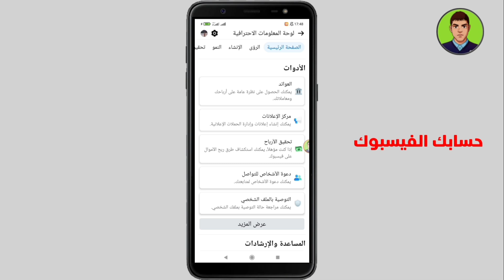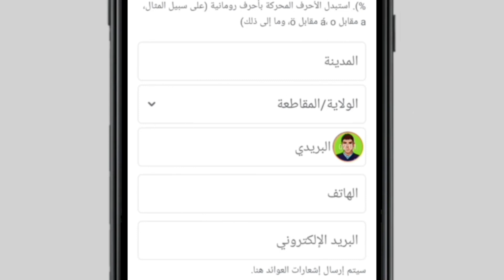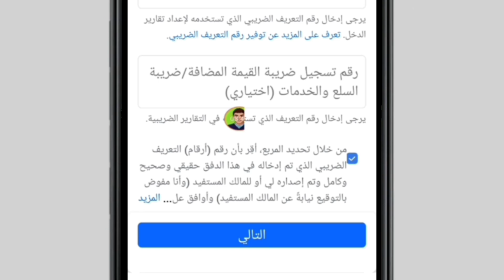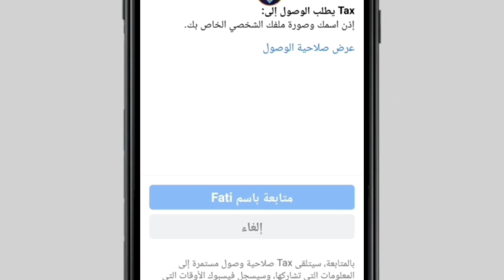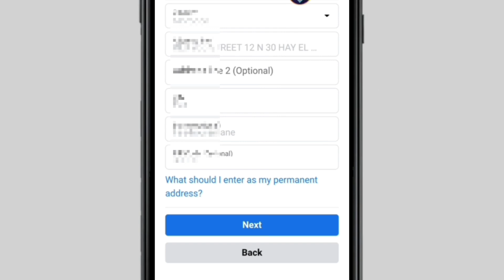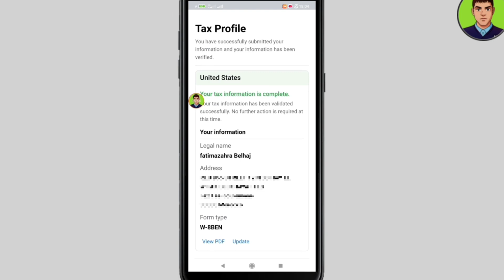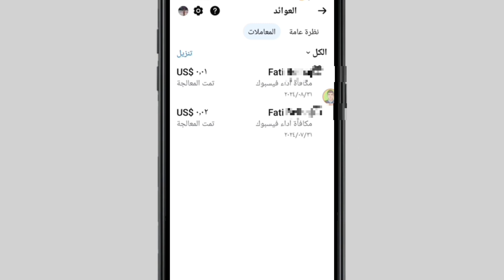طريقة اضافة المعلومات الضريبية فيسبوك | و استلام أرباحك 100$ دولار في العوائد فيس بوك 2025...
اضافه المعلومات الضريبيه يوتيوب مصطفى الرحية
اضافة المعلومات الضريبية. شرح كيفيه إضافة المعلومات الضريبية فيسبوك. اضافة المعلومات الضريبية ادسنس
أو حتى اضافة المعلومات الضريبية ايرلندا. وكدالك اضافة المعلومات الضريبية في جوجل ادسنس. اضافة المعلومات الضريبية ادسنس 2024. شرح طريقة اضافة المعلومات الضريبية فيسبوك. اما بخصوص الطرق الربح من الفيسبوك فيمكنك اضافه حسابك العوائد بعد تحقيق الشروط الفيسبوك 5000 متابع و 60,000 دقيقه هذه هي الشروط الموجوده حاليا في انتظار الشروط النهائيه سنه 2025 سوف نتعرف في هذا الدرس على كيفيه اضافه معلومات الضريبيه لحسابك عوائد واستلام ارباحك كل شهر.
شروط الفيسبوك الجديدة 2025